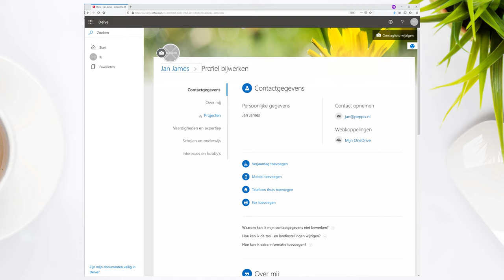Office 365 profielfoto aanpassen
Wil jij je profielfoto binnen Office 365 aanpassen? Bekijk dan snel deze video.